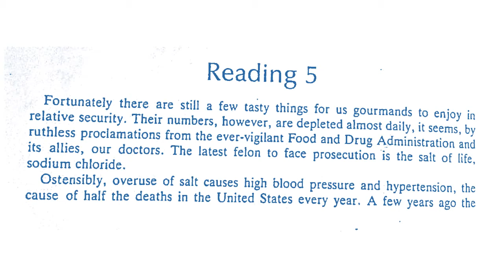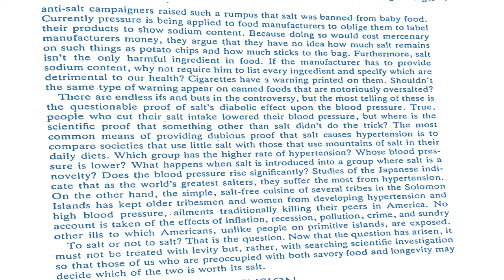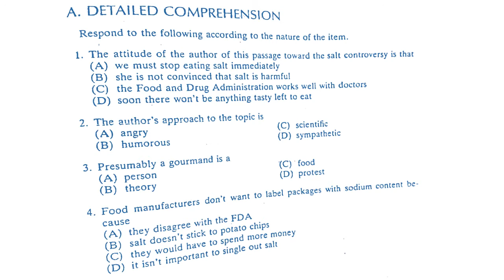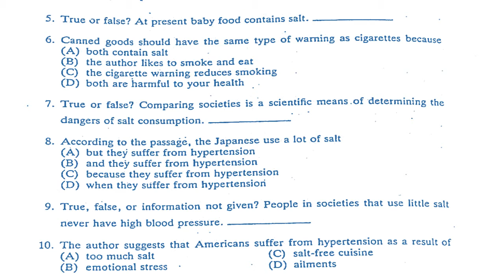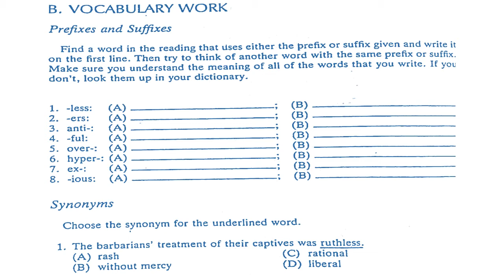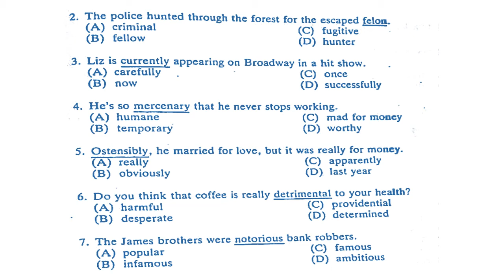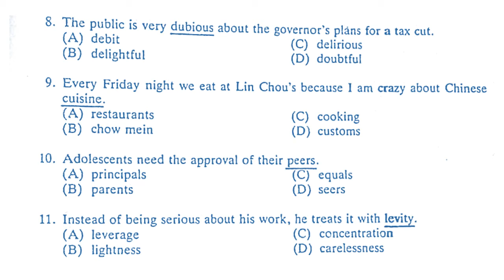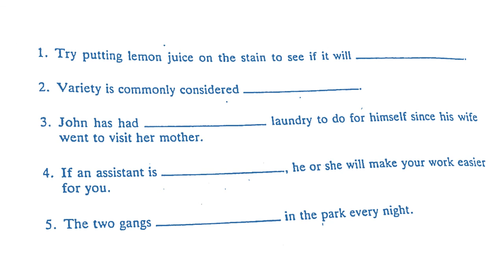READING 1 LESSON 20